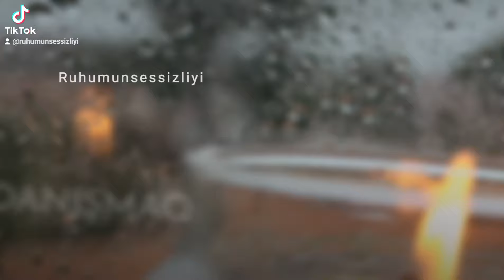Whatsapp üçün menali sevgi statuslar 2022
Hesap'larım"⚡️